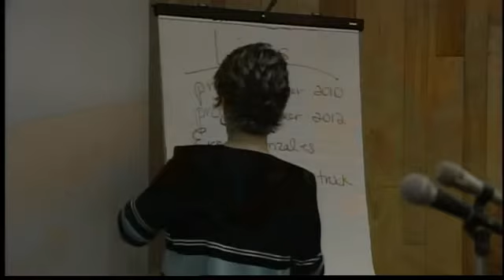Astorga takes stand, tension heats up